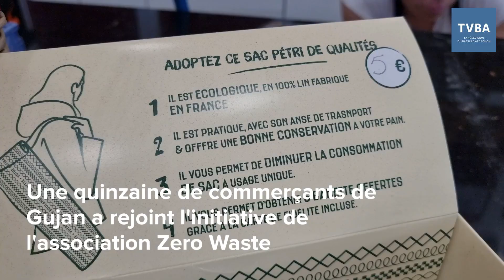À Gujan, les éco-commerçants disent"non" aux emballages.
Une quinzaine de commerçants de Gujan a rejoint l'initiative de l'association Zero Waste en partenariat avec l'office du commerce.
Carte de fidélité, réduction en caisse... récompensent les bons gestes de leur clients.
Une journée éco-barbots est organisée ce samedi 14 mai, Ateliers, jeux, conférences et concerts permettront de sensibiliser la population et d'informer les professionnels gujanais.
Rendez-vous au Clos Fleuri à la Hume pour une journée Éco-festive !